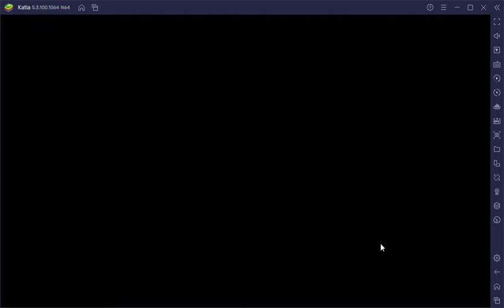WOTV FFBE Guild War Saffron vs Black Lotus 03/03/2022 Jayden, Yuna, Elena Team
Round 1 Vs Zakfarias with Elena, Engelbert, Jayden
Round 2 Vs Raven with Jayden

Light mirrors

Team
Jayden
Slot 1: Quazar +5
Slot 2: Diamond Coat +5
TMR: Illusionary Bells (Xiza)
Esper: Carbuncle
VC: Bahamut

Yuna
Slot 1: Prunus Lamia +5
Slot 2: Tidus Necklace +5
TMR: Yuna's Clothing
Esper: Diablos
VC:  Hourne's First Division Solidus

Elena
Slot 1: Astrea Aurora
Slot 2: Winter Coat +5
TMR: Black Rose Headress (Black Robed Helena)
Esper: Bahamut
VC: Smite the Dark